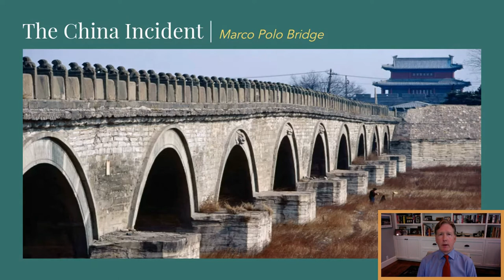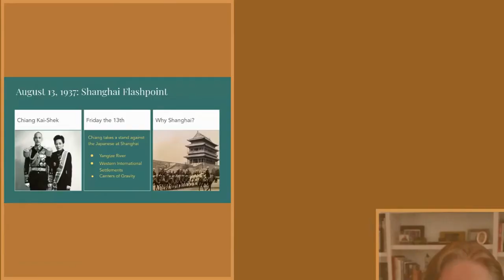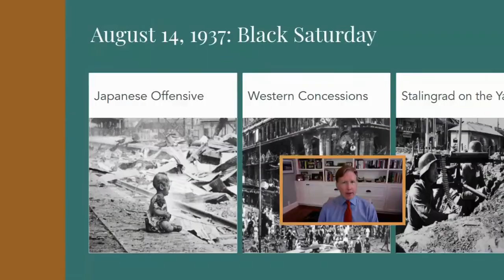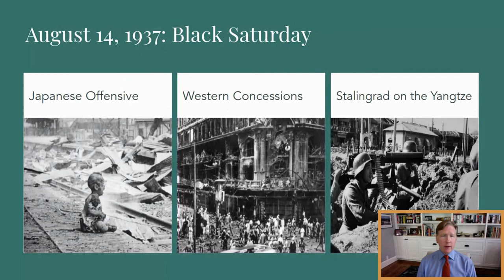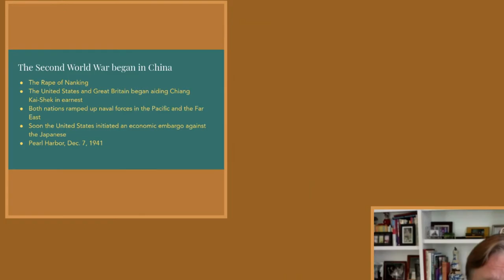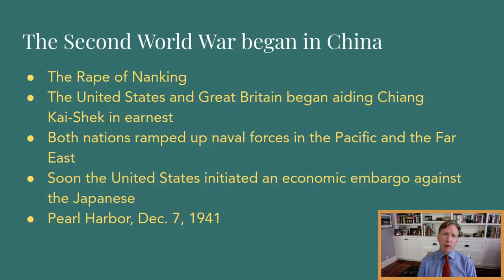Author Jody Ferguson | Bloody Saturday Presentation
Jody Ferguson, Austin, Texas-based historical fiction writer and international affairs expert discusses when World War II really began. As this summer marks the 75th anniversary celebrating the end of the second world war, Jody talks about the events that led to the deadliest conflict in human history.

Due to the pandemic, this presentation was prepared online for the August 13, 2020 Headliner's@Home with Jody Ferguson - Austin Headliner's Club.